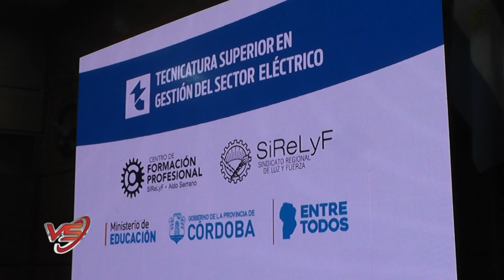Vida Sindical - Programa 06/10/18 - Bloque 4